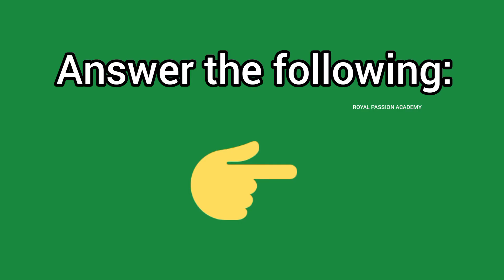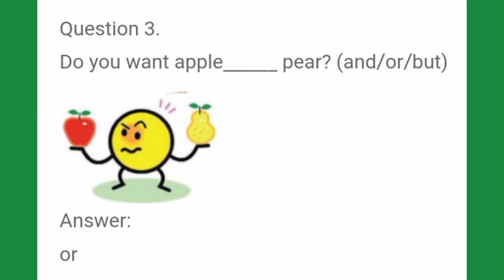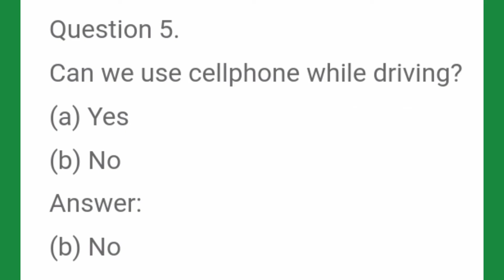5th English | term 2 | chapter 2 poem | The swimmer | bookback answers